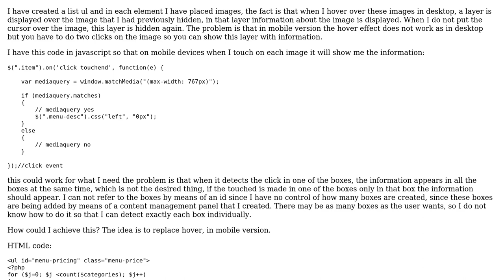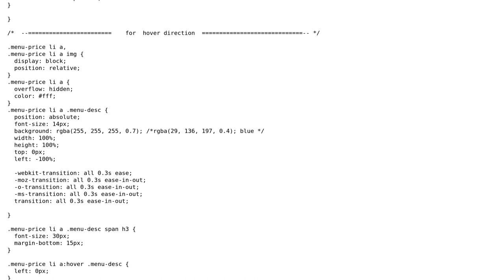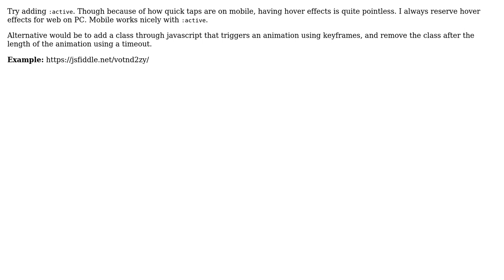How can I achieve a hover effect on mobile devices?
With thanks & praise to God, and with thanks to the many people who have made this project possible! | Content (except music & images) licensed under CC BY-SA | Music | Images & others | With thanks to user Marius user Carmen B. and the Stack Exchange Network Trademarks are property of their respective owners. You are responsible for your own actions.